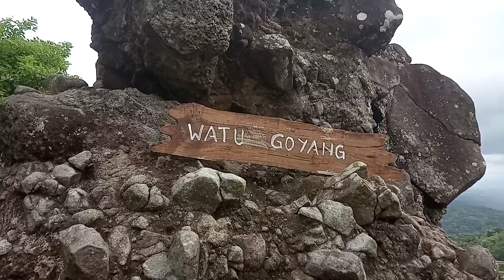Patung burung merak destinasi batu goyang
Media hobi majalahbuurng tak hanay unggah warta burung warta wisata juga muncul sebagai hiburan, Nah destinasi yang satu ini adalah wisata watu goyang di Dlingo.

Paryanto ketua pengelola mengatakan di namakan watu goyang karena ada batu besar bisa di goyangkan dengan tangan namun tidak jatuh 'katanya 6/3/2020. 'red